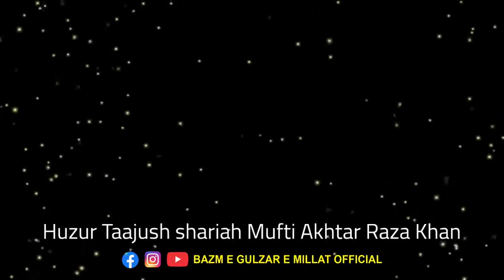HUZOOR TAAJUSH SHARIAH KI WASIYAT | Huzur Taajush shariah Mufti Akhtar Raza Khan | Mysore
HUZOOR TAAJUSH SHARIAH KI WASIYAT

Huzur Taajush shariah Mufti Akhtar Raza Khan

Mysore

Maslak e Aala hazarat Zindabad

Huzoor Mufti e Azam Hind Zindabad

Huzoor Tajushariya Zindabad

Huzoor Asjad raza Zindabad

Huzoor Sayyedi Gulzar e millat Zindabad
 Abul Haqqani Saheb Qibla Zindabad

Click 👉🏼🔔👈🏼 Here To Get New Update Notification